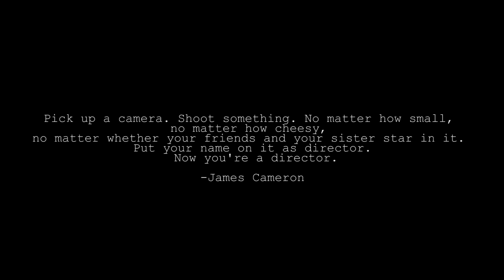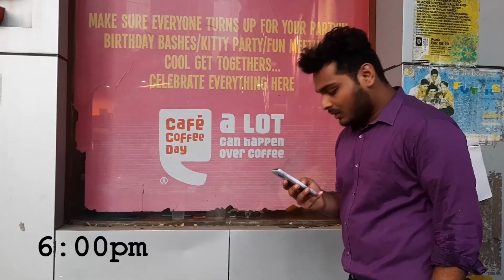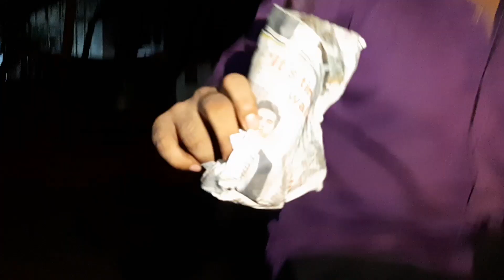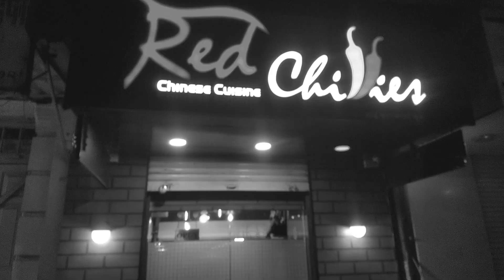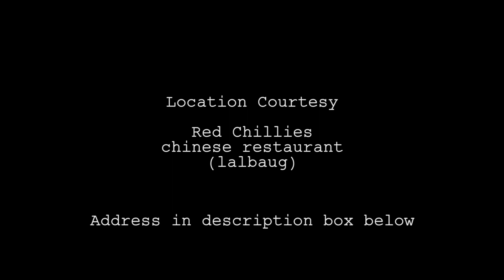Athawani | Anushka Gorkha | Saumya Khedkar | Marathi Romantic Short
Dhurv and Reah are two working adults living in city of Mumbai. They fall in love, but is love enough?
Athawani takes you to various stages of relationship through which they went and what will future hold for them
Cast:
Anushka Gorkha as Rhea
Swapnil  Gadhave as Dhruv's Football playing friend (our very own Neymar.Jr)
Dhanesh Arolkar as Dhruv's Friend
and
Saumya Khedkar as Dhruv

Location courtesy
Red Chilies Chinese Restaurant
Address: Shop Number 6 Narayan Ashram Building, Ganesh Lane Dr.Ambedkar Road Lalbaug, Mumbai, Maharashtra 400012

Dhanesh Arolkar
Shubham Salvi

Producers
Stressed Out Films and Shubham Salvi

Directed by
Saumya Khedkar and team